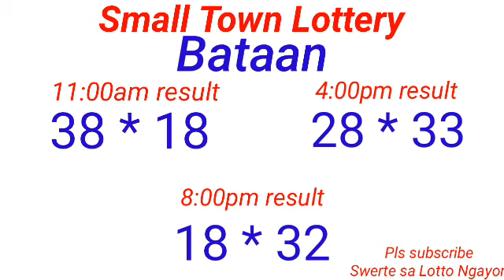STL - ROMBLON,BATAAN,MARIKINA CAGAYAN August 24, 2022 3RD DRAW RESULT